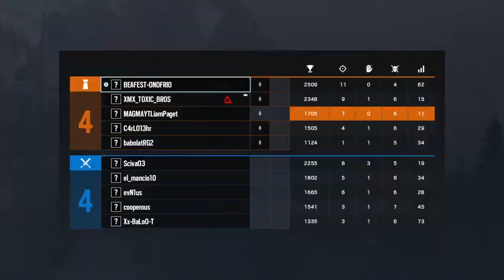Rainbow six sige /w XMX_TOXIC_BROS